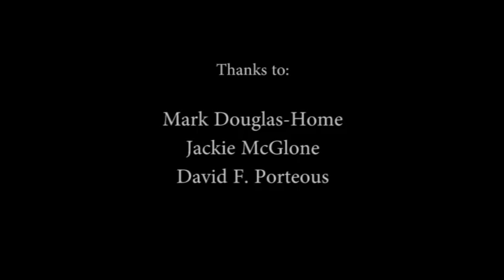David F. Porteous reads from Singular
David F. Porteous reads from his debut novel Singular at Edinburgh Central Library.  From an Edinburgh Reads event on 1st December 2011.

David Porteous' novel Singular was inspired by the author's misdiagnosis of cancer, and has been honoured with an award in the San Francisco Science Fiction competition. The novel is set 35-40 years into the future, where dying humans can opt to transfer their consciousness into an online world, where they can exist without sickness.

"Porteous manages to blend science ficiton with a dose of sharp humor and pokes at some of the other areas of the science fiction world. The book is a nice blend of both the real and the surreal" -- Rhodes Reviews